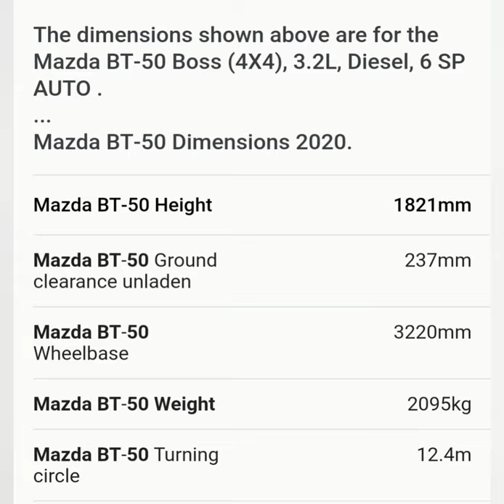2021 MAZDA BT-50 4x4 photos reviews/ Set Up Unit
ganda ng porma hanip